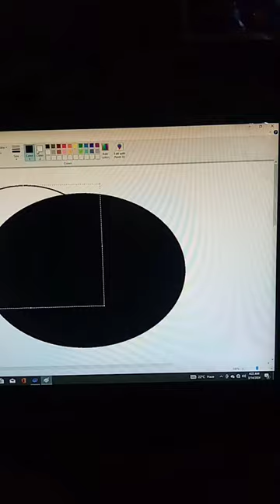computer viral paint tranding shortsvideo short